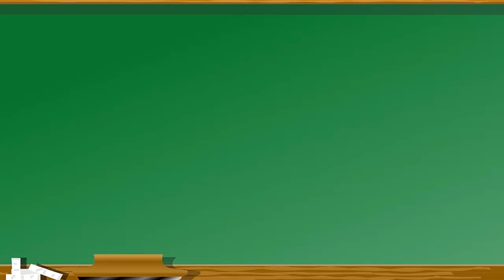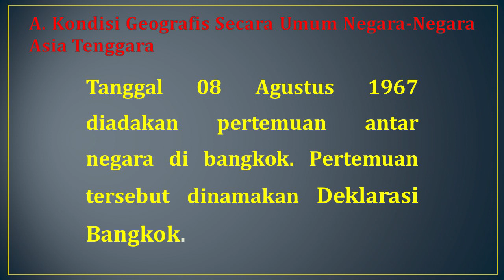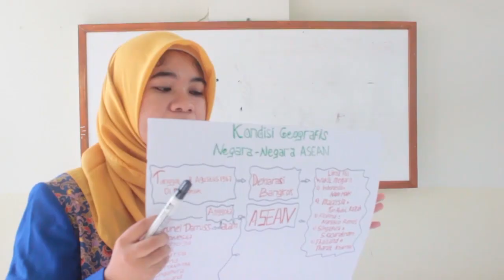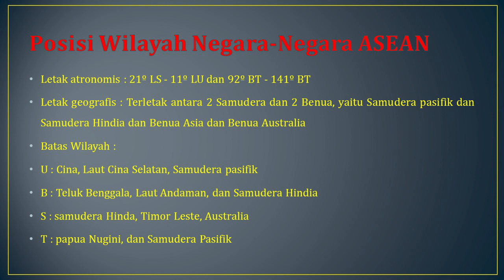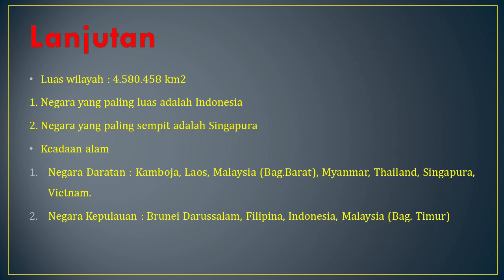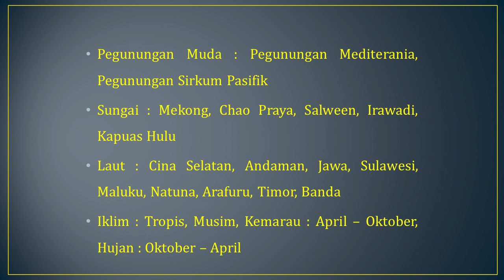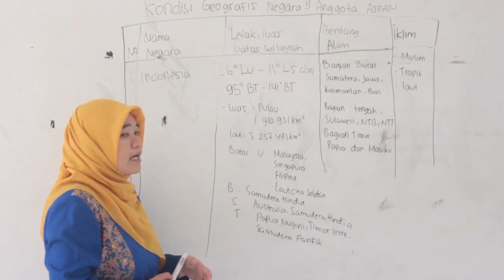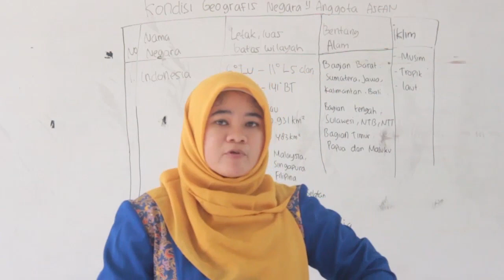IPS KELAS 8 - Kondisi Geografis Negara negara ASEAN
Kawasan Asia Tenggara merupakan bagian dari Benua Asia . Dikawasan ini terdapat 10negaraa yang tergantung dalam organisasi Negara-Negara Asia Tenggara yang disebut ASEAN. Wilayah Asia Tenggara terbagi atas wilayah daratan yang disebut India belakang dan wilayah perairan atau kepulauan